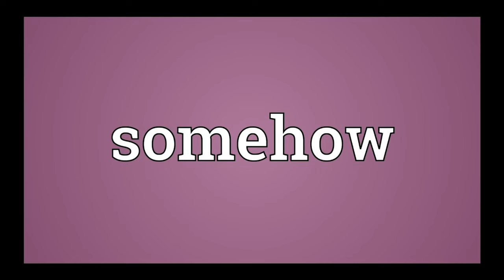How Can Mr Coconut Win Total Drama Island